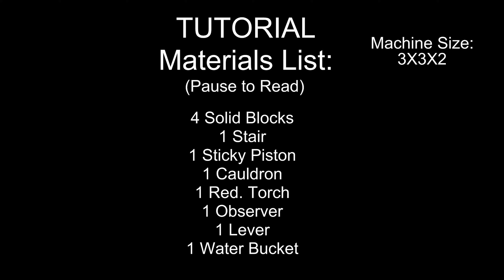How to build a Simple Cauldron Water Filler (1.17.10) - Minecraft Bedrock Tutorials(169)